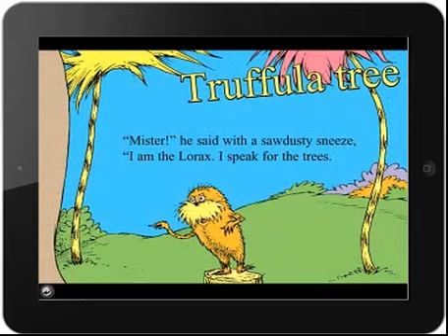The Lorax App for iPads, iPhone & iPod Touch Review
Long before conservation was popular Dr. Seuss brought us The Lorax. for our full review!